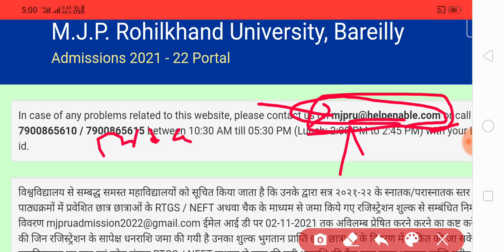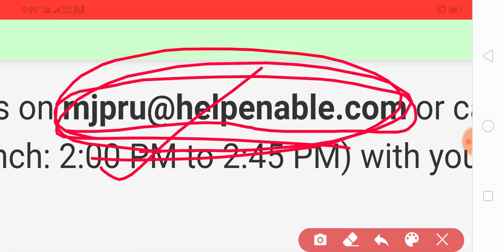IMPROVEMENT EXAM DATE 2021 | MJPRU IMPROVEMENT EXAM DATE